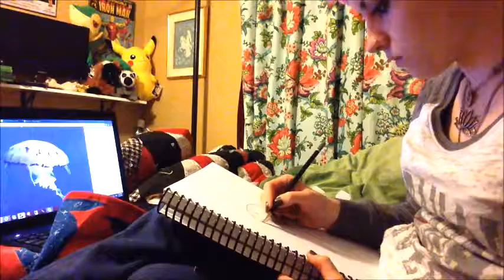2 minute jellyfish sketch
Six minute jellyfish sketch sped up to meet at 2 minutes for microsoft class